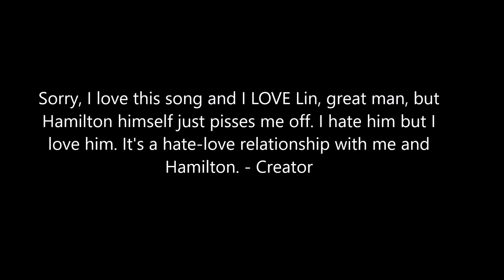DanganMusical - Hamilton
I am going to start making songs from Hamilton being sung by the DanganRonpa cast! Like the musical was a school play Hope's Peak Academy did with their students. But for right now, here is ACT TWO of Hamilton, Say No To This, Song 28 out of the soundtrack.

Why Not The Next Song Of Sweeney Todd?
I kind of lost interest in doing Sweeney Todd, but I might go back to it later, I’m just skipping to Hamilton right now. It’s just, with Sweeney Todd, it’s barely the sprites and it’s me doing most of the stuff. I like it being just sprites because that is the focus of these videos. It's a "DanganMusical" not a "One-Man-Show" that I do on my Cosplay Channel @Glory of Cosplaying... So Sweeney Todd is on hold for right now.

Aaron Burr, Sir - Kazuichi Souda
Alexander Hamilton - Hajime Hinata
Angelica Schuyler-Church (For a Snip-it) - Akane Owari
Eliza Schuyler-Hamilton (For a Snip-it) - Sonia Nevermind
Maria Smith-Reynolds - Mikan Tsumiki
James Reynolds - TeruTeru Hanamura

Now you know ALL the casting of the major characters in Hamilton. The side characters are just there.